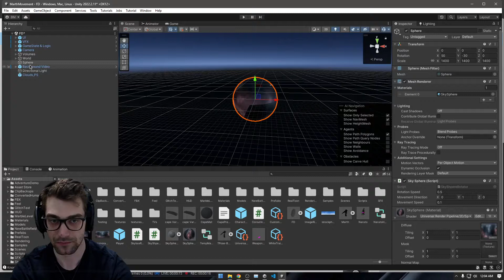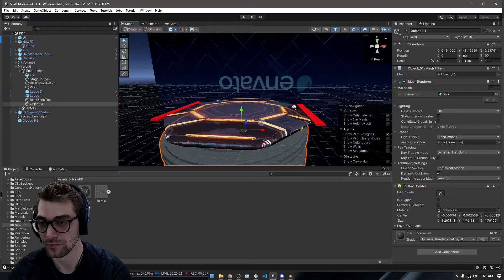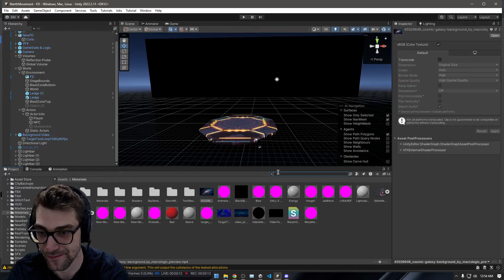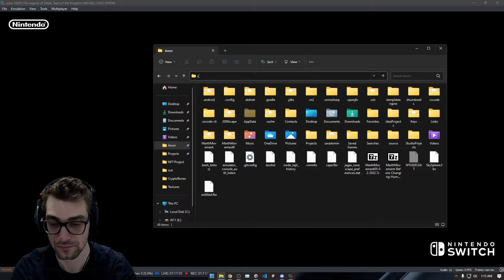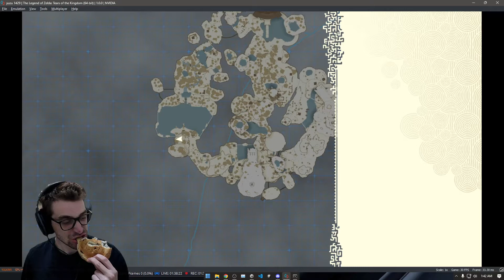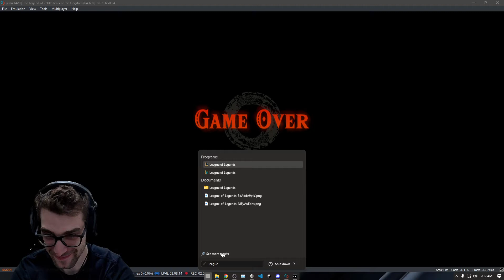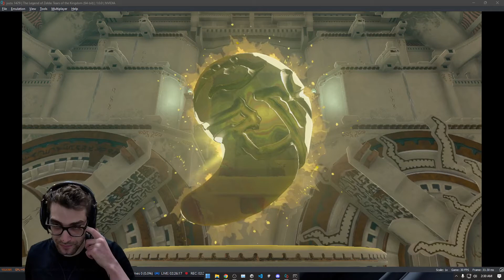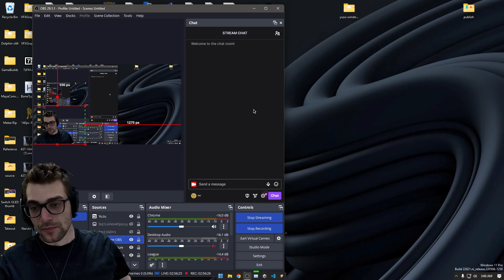大統領職

第2期の大統領就任式に出席するため、妻のヒラリー、娘のチェルシーらと共に行進するクリントン（1997年1月20日）
大統領選挙戦では、前大統領のネガティブ・キャンペーンに敗れたマイケル・デュカキスの選挙スタッフを重用し、守りを固めた。1992年アメリカ合衆国大統領選挙で当選し、翌1993年アメリカ合衆国大統領に就任。第二次世界大戦後のベビーブーム世代初の大統領。1996年アメリカ合衆国大統領選挙で再選を果たし、大統領の職を2期8年にわたり務めた。

「永年の平和活動への貢献」に対しガンディー平和賞が与えられているが、この賞の創設者が逮捕され起訴されたため後に返上している。日本では1992年の大統領選挙の際、CMでケネディ大統領と握手をしたシーンがたびたび放送された。

なお、就任時の年齢は46歳154日、退任時の年齢は54歳154日である。就任年齢はセオドア・ルーズベルト、ケネディに次ぎ3番目(選挙により選ばれた年齢の場合はケネディとセオドア・ルーズベルトが入れ替わる)、退任年齢は6番目(任期中の死亡を除けば4番目、ただし1期目の退任後再選したグロバー・クリーブランドは除く)の若さだが、連続2期8年間務めた大統領としては就任年齢、退任年齢とも最年少である(2期8年未満の場合はこの限りではない)。

政策
内政

一般教書演説、1997年、上段左はアル・ゴア上院議長（副大統領）、右はニュート・ギングリッチ下院議長

2001年12月13日、アンソニー・ギデンズと
大統領選挙では中道や保守派からその左派的色彩を批判され、徐々に中道よりへの修正を図った。1994年の中間選挙以後は政策の一貫性の無さがしばしば批判の対象にされる。民主党では相対的にやや右寄りに位置するが、これは党内のスタンスであって、あくまで彼自身は第三の道サミット[1][2]に参加していることなどから中道左派である。もっとも、パメラ・ハリマン（英語版）から政治資金の提供を受けており、彼女の属する閨閥に施政を左右された[3]。急進リベラルからは歴代の民主党政権の中では最も保守的とされたが、一方で保守派からは「社会主義者」と呼ばれる。

安全保障や外交を重視していたジョージ・H・W・ブッシュ大統領を、大統領選挙で「It's the economy, stupid! （経済こそが問題なのだ、愚か者!）」と揶揄したように経済最優先を掲げたクリントン政権はその当初から経済政策に力を入れる。アメリカ経済の中心を重化学工業からIT・ハイテクに重点を移し（インターネット・バブル）、平時では史上最長の好景気をもたらし、インフレなき経済成長を達成したという意見がある。また、1994年のニュート・ギングリッチ率いる共和党が上下院を奪還すると、共和党のお株を奪うべく、財政赤字削減に動き出す。アラン・グリーンスパンFRB議長の助言の下に均衡財政を目指し、双子の赤字を解消して、2000年には2300億ドルの財政黒字を達成した。これらの経済政策は、ロナルド・レーガン政権で行われたレーガノミクスに対し、「クリントノミクス」と呼ばれる。

教育を重視し、学校へのPC導入などIT教育を推進し同業界への利益誘導に貢献した。その他、就学前児童の早期教育プログラムの拡大、移民の英語教育の充実を図った。後期には「強いドル」政策を実行し、他国の通貨に対してドル高を維持し、海外からの投資を呼び込んだ。また、アル・ゴアの提唱した「情報スーパーハイウェイ構想」を推進し、IT産業の育成と、IT化による生産性向上（ニューエコノミー）を押し進めた。

税制ではレーガノミックスで引き下げられた高額所得者の所得税率を引き上げた。また、『忘れ去られた中間層』というキャッチフレーズの下、中間層の減税を実施し貧困層をターゲットにした民主党の方針を大幅に転換した。妻のヒラリーが提案した医療保険制度改革を試みたが、民間保険会社や企業などからの法案反対活動でこの国民皆保険制度は成立させることは出来なかった[4]。